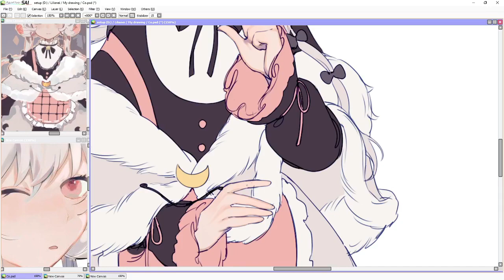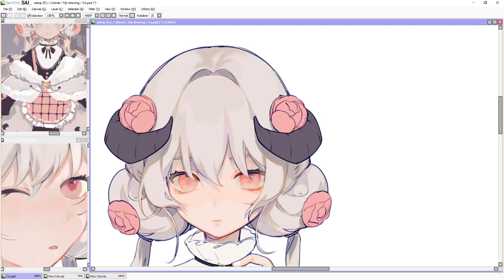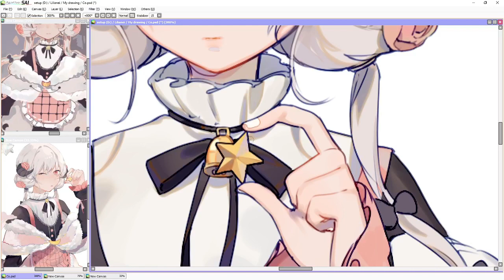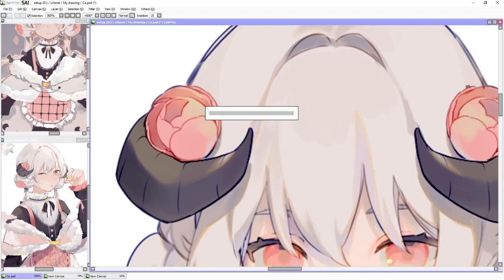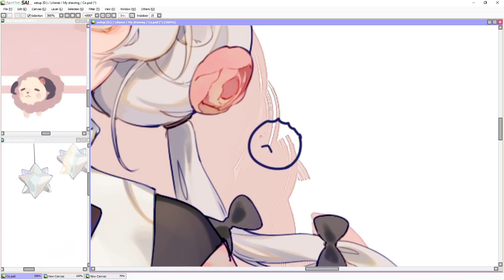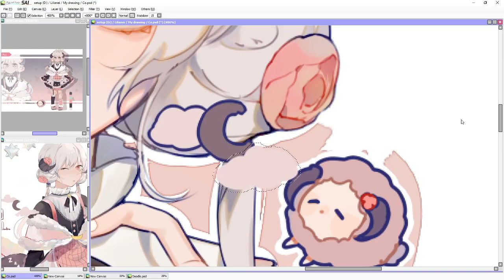[speedpaint] SHEEP.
thanks ♥
♦ used: Paint Tool Sai